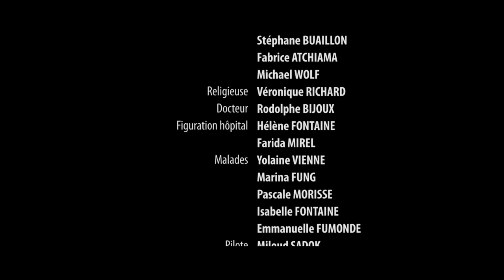Clip Prudence Créole 150 ans - Si tu savais (version finale)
Découvrez en avant-première le clip des 150 ans de Prudence Créole.
Avec la participation de Meddy GERVILLE, Sega"el, les B-GIRLS,Stéphanie THAZAR, Yaelle TRULES, Young G,Jerôme PAYET, MÉTA, Lucie IGNACE, Marcelle PUY, Jeremy Docquier, Mathieu Robert, Véronique Auer, Emmanuelle Fumonde, Flavie Fontaine et Olivier Boyer !